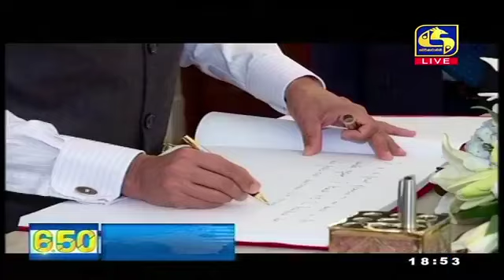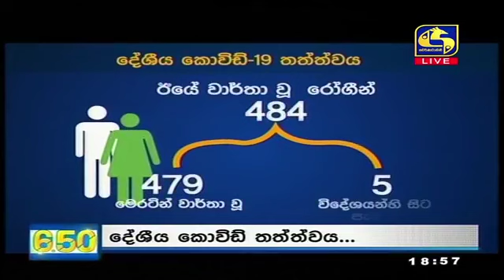Live at 6.50 News – 2021.01.06